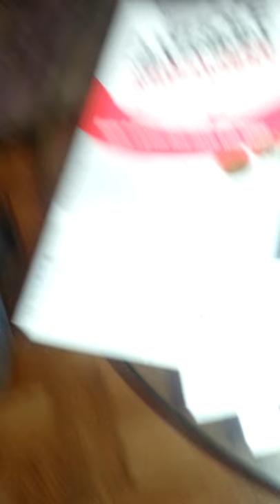Boston Triceratops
Spike's Halloween costume 2013